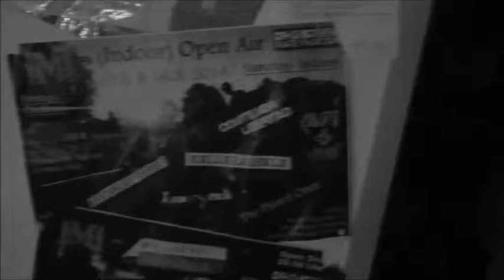CAFESPIONE ...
... LIVE IN BRAND ERBISDORF´2014